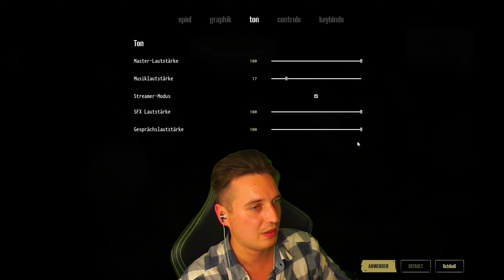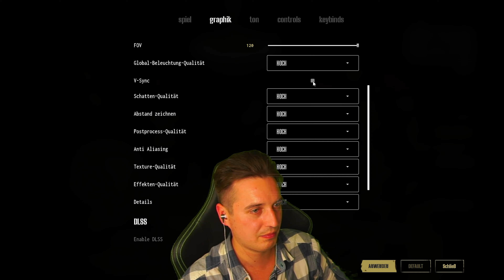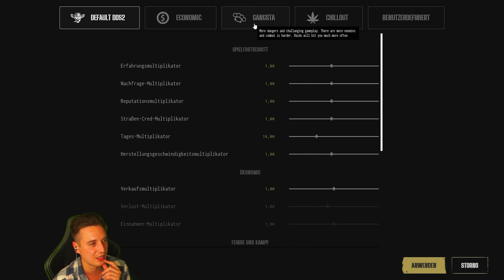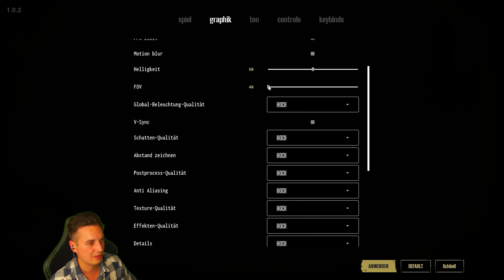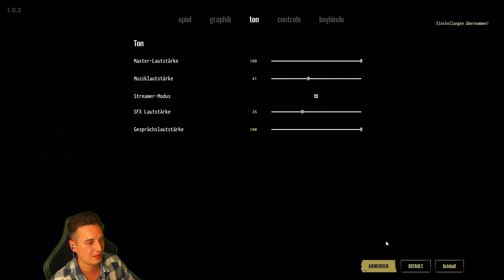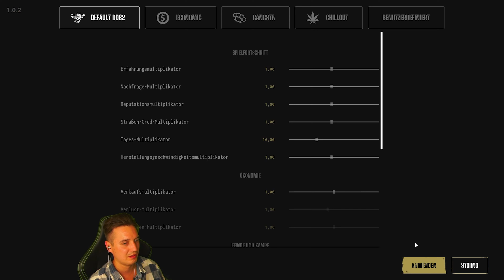WTF 😱 Der Beste Simulator 2024 🤩 ? Die Ersten Eindrücke Der Vollversion 💊 #1 Drug Dealer Simulator 2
🎮 Hey FoxyGamer! 🦊👍🏽 Bitte lass eine Bewertung für das Video da, kommentiere deine Meinung & teile das Video mit deinen Freunden. Egal ob News, Lets Plays oder Guides - hier auf FOXY GAMiNG findest du alles. Es gibt täglich mindestens 1 Video, 7 Tage die Woche. 🙌🏽 Check unsere Socials ab für mehr Content & schau doch mal die Playlists durch, da findest du bestimmt etwas das dir gefällt! 🤝🏽

Folge 1 vom DDS2 - Lets Play

Podcasts (Bald 1. Folge, Aktuell Channel Branding): ➔

Über DDS 2: (lt. Google)
💊 Drug Dealer Simulator 2 entführt euch auf die Isla Sombra, eine exotische Insel unter einer Diktatur, die sich perfekt dafür eignet, dass ihr der Drogenbaron werdet, der ihr schon immer sein wolltet. Als Gesetzloser, der auf der Insel Zuflucht sucht, habt ihr schon bald die Möglichkeit, euer Drogengeschäft zu starten.

🕹 GAME INFOS:
Plattformen: PlayStation 5, Xbox Series, Microsoft Windows
Genres: Survival Horror, Adventure, Puzzlespiel, Third-Person-Shooter
Datum der Erstveröffentlichung: 27. Oktober 2023
Entwickler: Remedy Entertainment
Herausgeber: Epic Games
Modus: Einzelspieler

Vielen Dank, dass du hier bist und gemeinsam mit uns "Alan Wake 2" erlebst. Lasst uns die Dunkelheit besiegen und die Geschichte enthüllen! Viel Spaß beim Zuschauen!

xo B-Tag (FGC)